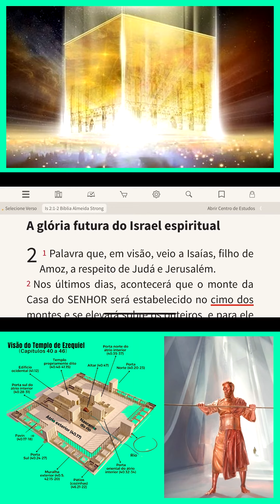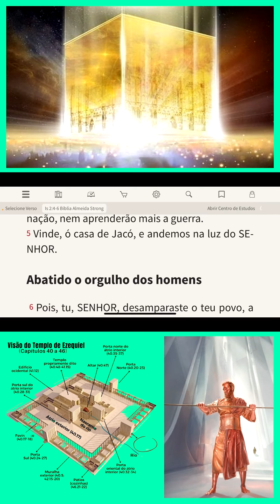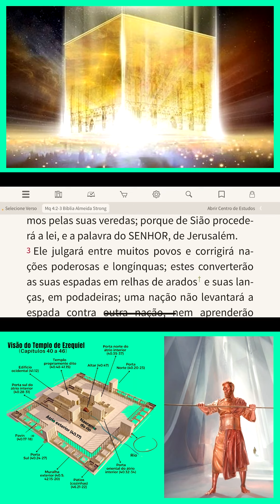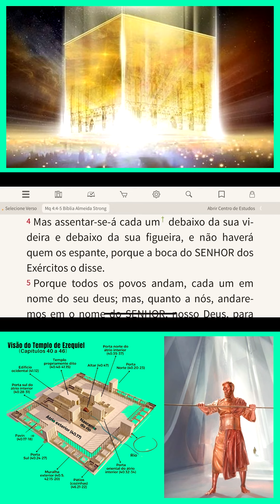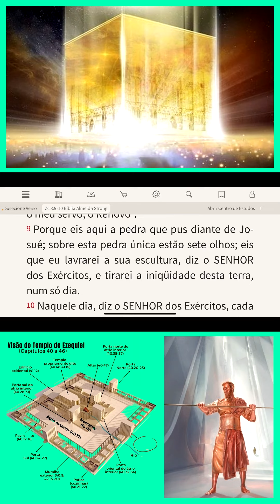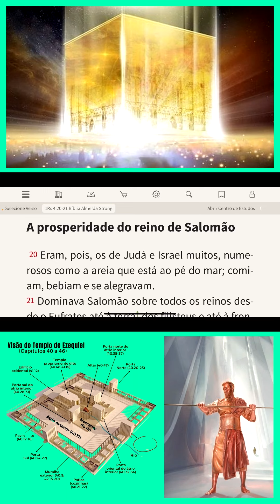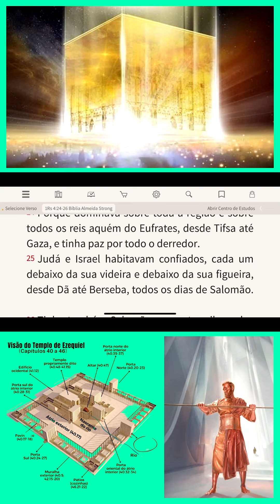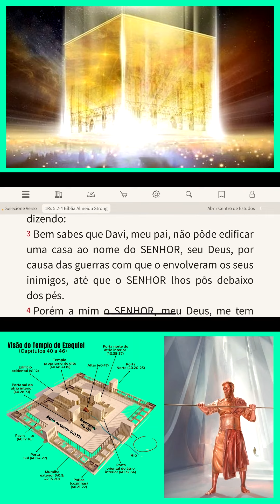SOMBRAS DE UM REINO FUTURO E DE UMA JERUSALÉM RESTAURADA NA TERRA.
Os sensatos e de mentes esclarecidas pelos profetas JAMAIS se tornarão hiper-espiritualistas, mas eles entenderão todos os propósitos do Reino de Jesus Cristo na terra.
Todos os profetas são claros em mostrar a restauração da Jerusalém que está sem escravidão nos dias atuais.
veja como os profetas Isaías e Miquéias são claros em nos revelar todas essas coisas.
Jerusalém irá ser restaurada e libertada de sua escravidão, e Jesus irá reinar em Jerusalém mesma, no trono de Davi, por 1000 anos, e depois disso, entregará o Reino ao Pai, e continuará reinando para todo o sempre com o Pai em uma nova dimensão que irá acontecer em uma nova terra e em um novo céu, que é no tempo perfeito onde a Nova Jerusalém irá descer do céu, e nela (ESTARÁ) o trono de Deus e do cordeiro.